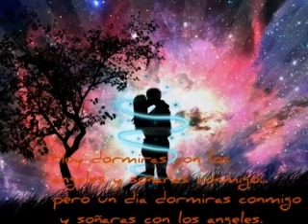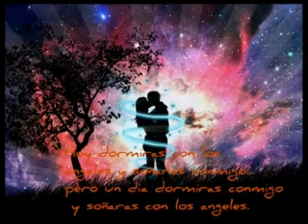Vuelveme a querer-salsa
una rolita de salsa que les va allegar morros la neta,,,salsa romantica con pasion,,,,